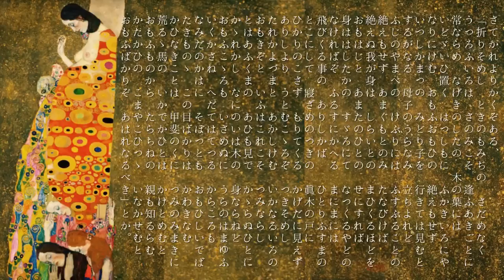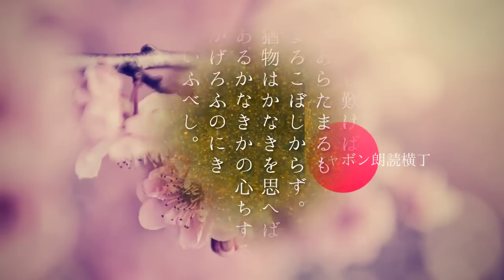朗読 室生犀星『現代語訳 蜻蛉日記』巻の上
『蜻蛉日記』
平安時代の女流日記。作者は藤原道綱母。
天暦8年（954年） - 天延2年（974年）の出来事が書かれており、成立は天延2年（974年）前後と推定される。上中下の三巻よりなる。

‹巻の上›
天暦8年（954年）～安和元年（958年）
　道綱母　19歳～33歳
　兼家　　26歳～40歳
　道綱　　　　～14歳

00:18:37　町小路女の登場
「嘆きつつひとり寝る夜の明くる間に」の場面です。

作者：藤原道綱母
承平6年（936年）？ -
長徳元年5月2日（995年6月2日）
平安時代中期の歌人。藤原倫寧の娘。
本朝三美人の一人とされる。
藤原兼家との結婚生活を描いた『蜻蛉日記』は女流日記文学、そして『源氏物語』へと後世に大きな影響を与えた。

訳者：室生 犀星
1889年〈明治22年〉8月1日 -
1962年〈昭和37年〉3月26日